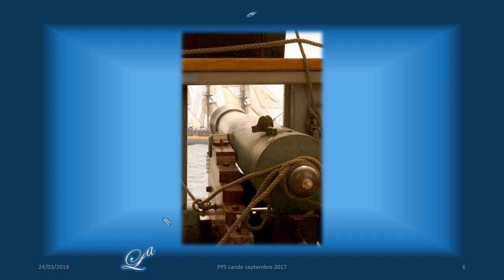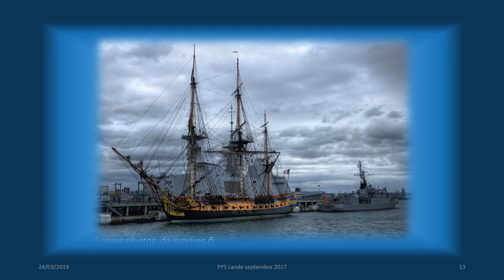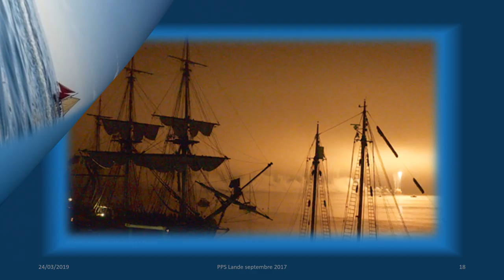L’Hermione par Lande de magnifiques voiliers